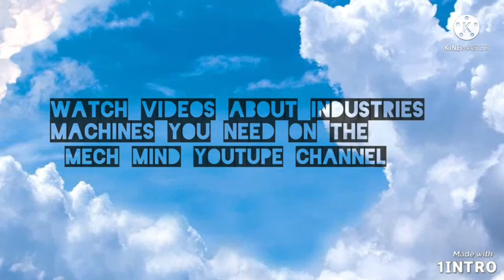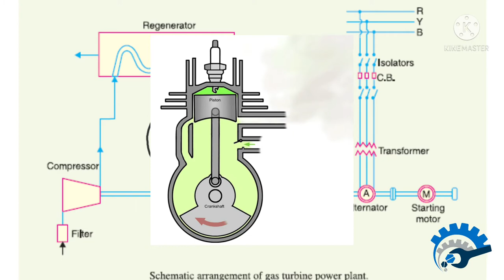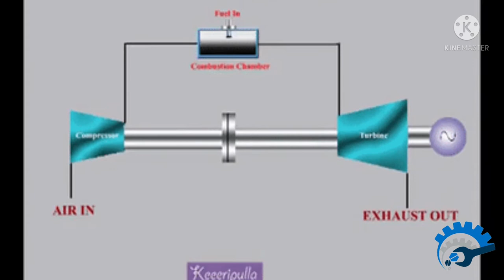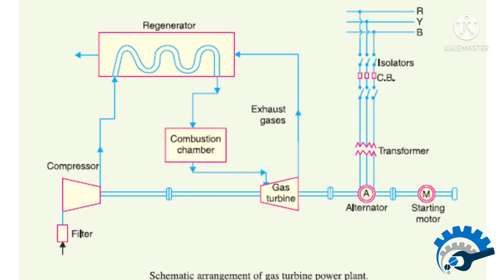gas turbine power plant |working principle| latest method| explain in tamil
steam thermal power plant working principle